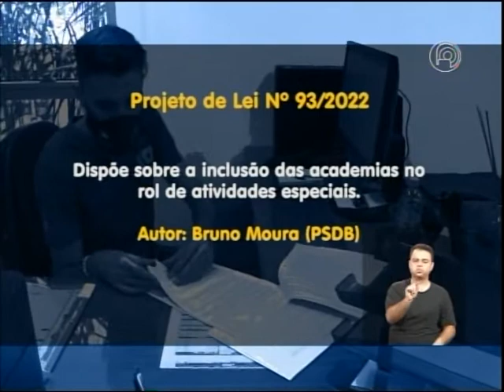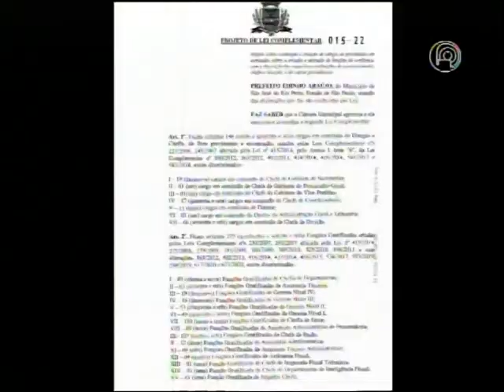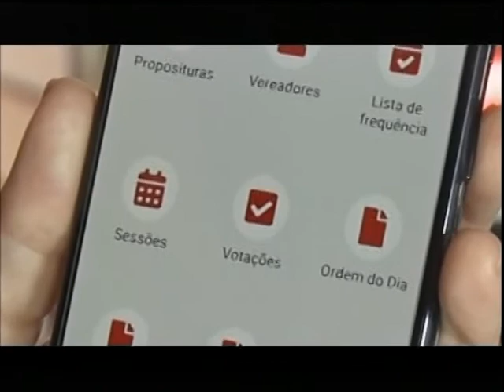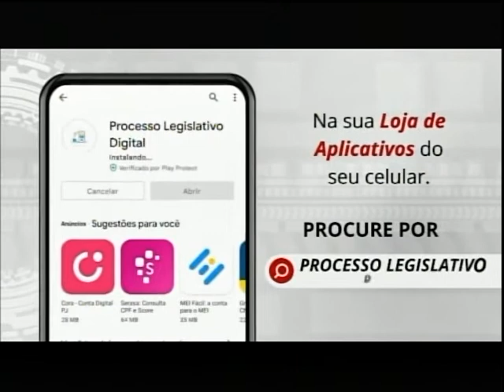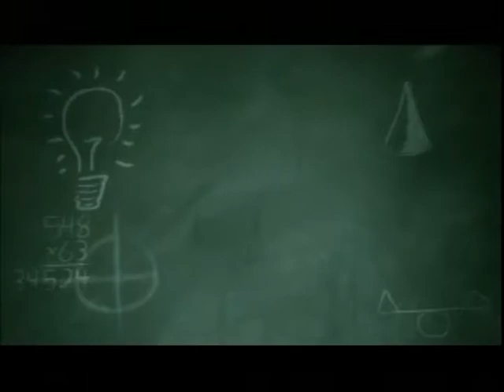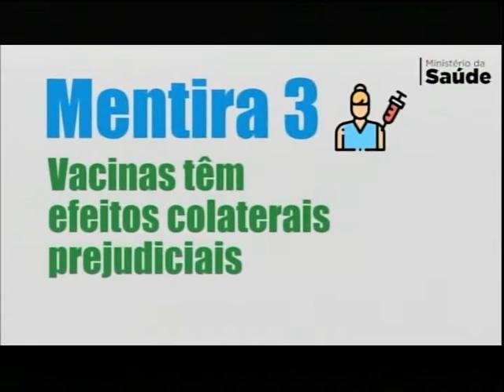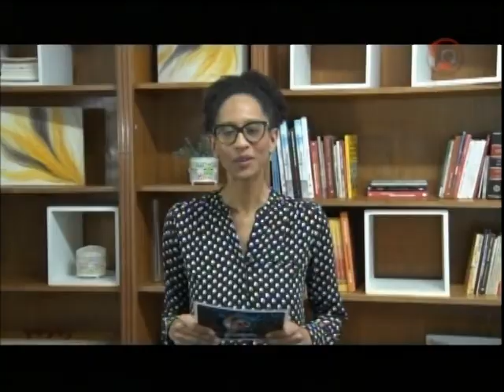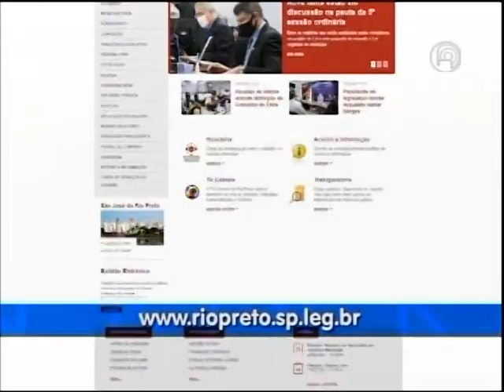Panorama TVC - 03/06/2022